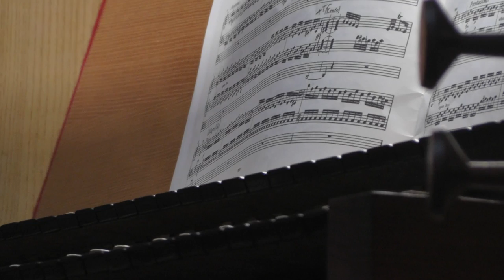The Battle of the Organs - Two Organ Gala Concert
David Bednall talks about and demonstrates some of the music you can experience at his concert with Malcolm Archer - part of the Clifton International Festival - in conversation with Tom Williams.